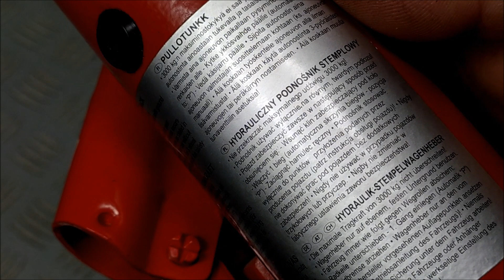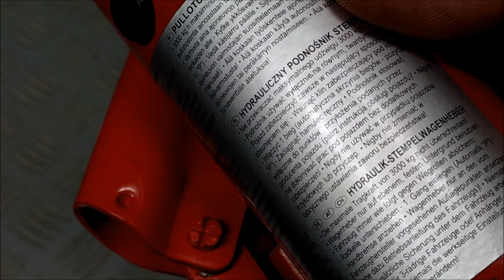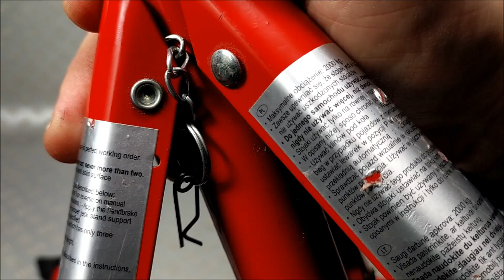Parkside-Podnośnik Hydrauliczny i Kobyłki Samochodowe Lidl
Prezentacja recenzja i moje zdanie na temat podnośnika/lewarka hydraulicznego oraz kobyłek samochodowych z Lidla